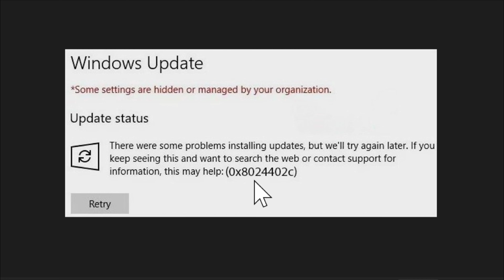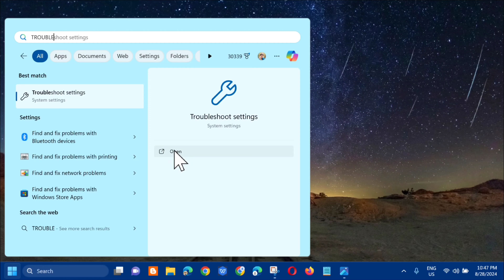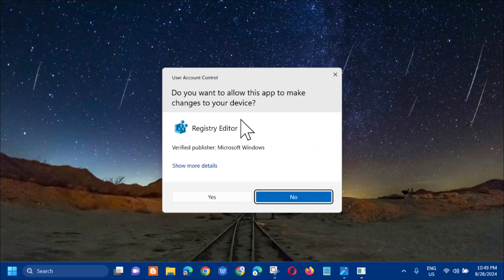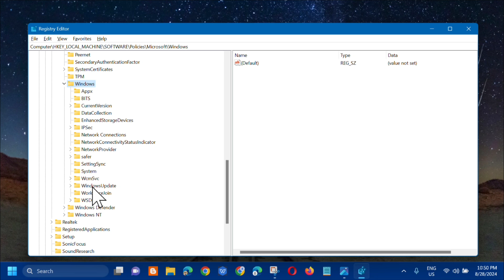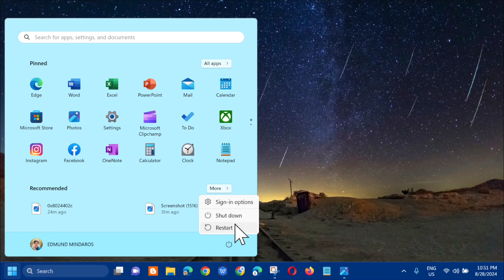How To Fix Windows Update with Error Code 0x8024402c in Windows 11 [Solution]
Windows Error Code 0x8024402c is a common issue that users encounter when trying to update their operating system. This error is linked to Windows Update and can be quite frustrating. In this tutorial, we will examine the details of error code 0x8024402c, explore its potential causes, and offer effective solutions to resolve it.

This error could arise due to an invalid network setting, LAN setting, or update setting that does not match the update requirements. It can be prevented by authorizing the Automatically detect connection settings.  Connectivity problems or a weak internet connection can cause error 0x8024402c.

Configuring the Updates Client:
1. Launch the Run dialog box by simultaneously pressing Win + R. In the box, type in regedit and select OK.
2. On the User Account Control dialog box that opens, select Yes to allow access to the registry.
3. On the Windows Registry window, navigate to HKEY_LOCAL_MACHINE/ SOFTWARE/ Policies/ Microsoft/ Windows/ WindowsUpdate/ AU.
4. On the right side of the AU key, double click on the UseWUServer and change the Value data to zero (0). Select OK.

If you cannot find the WindowsUpdate folder, you can create one by following these steps:
1. On the Windows folder, right-click on it and then select New/ Key. Name the new key windows updates.
2. Right-click the WindowUpdate folder and select New/ Key. Name the new key AU.
3. Right-click the right window pane and select New/ DWORD (32-bit) Value.
4. Rename the new value to UseWUServer. Try installing the updates on the Windows Updates application now.

Run Windows Update Troubleshooter:
1. Press Windows key and I key together to open Settings.
2. Then choose Update & Security.
3. In the pop-up window, go to the Troubleshoot Then scroll down and choose Windows Update.
4. Click Run the troubleshooter.

This error could arise due to an invalid network setting, LAN setting, or update setting that does not match the update requirements. It can be prevented by authorizing the Automatically detect connection settings.
This error could also be caused by errors in the firewall or proxy settings; if these are incorrectly configured, the connection between Windows Updates servers and the computer can fail.